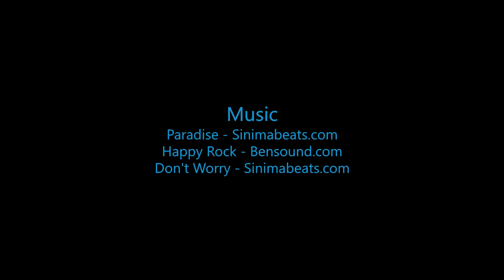Skydive B.I.G. - Hannah S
The Most Beautiful Skydive in the World! - Hannah S